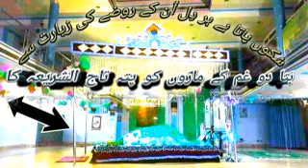بَتا دو غم کے ماروں کو پتہ تاج الشریعہ کا status clip Tausif Raza Razvi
Sukoon paata hai har Dil unke rauze ki ziyarat se
bata do ghum ke maaro ko pata tajushshariya ka

"کیا ہے رب نے اونچا مرتبہ تاج الشریعہ کا"

نہ چھوڑیں گے کبھی ہم راستہ تاج الشریعہ کا
ہیں خوش قسمت ملا ہے سلسلہ تاج الشریعہ کا

ہیں سب فتنوں پہ غالب وارثِ علمِ رَضا تنہا
ہیں سب نازاں ہے ایسا حوصلہ تاج الشریعہ کا

چھُپا کر داغ رخ کے بھاگ جائے گا ہر اِک نجدی
دکھاؤگے اسے جب آئِنہ تاج الشریعہ کا

سُکوں پاتا ہے ہر دِل اُن کے روضے کی زیارت سے
بتا دو غم کے ماروں کو پتہ تاج الشریعہ کا

وہی مہمانِ کعبہ ہیں وہی ہیں فخرِ ازھر بھی
نظر آتا نہیں کوئی پُنَہ تاج الشریعہ کا

رضا والے ہیں غداروں سے کیا رشتہ بھلا اپنا
وہی اپنا ہے جو ہے با وفا تاج الشریعہ کا

اگر بوجہلیوں میں دم ہے آئے گفتگو کر لے
کہ سگ محفل میں ہے آیا ہُوا تاج الشریعہ کا

گزاری عمر ساری سُنّتِ شاہِ رسالت پَر
بہارِ باغِ جنت ہے کَدَہ تاج الشریعہ کا

طبیبو! تھام کر تم نبض میری مضمحل کیوں ہو
میں عاشق ہوں ہے دِل کو عارْضَہ تاج الشریعہ کا

اگر ہو اُن کے دامن میں یقیناً بخشے جاؤ گے
رسولِ پاک سے ہے رابطہ تاج الشریعہ کا

شبِ غم میں مسرت کی کرن آئے نظر کوئی
مِرے احباب چھیڑو تذکرہ تاج الشریعہ کا

شرابِ عشقِ شہ سے ہوتے ہیں سرشار تشنہ لب
بریلی میں ہے پیارا میکدہ تاج الشریعہ کا

نہ ہو پائے کبھی پھر متحد اِس شان سے آیا
زمینِ صلح کل پَر زلزلہ تاج الشریعہ کا

یہ ممکن ہی نہیں مچلے نہ دِل عشاق کا اُن کے
بیاں ہو جب کہیں پر واقعہ تاج الشریعہ کا

کرو شکرِ خدا توصیفؔ ہو اُن کے غلاموں میں
 کِیا ہے رب نے اونچا مرتبہ تاج الشریعہ کا

پنہ۔۔۔۔۔۔ثانی
کدہ۔۔۔۔۔۔ٹھکانہ
عارضہ۔۔۔۔۔۔۔۔۔۔۔۔۔۔۔مرض

از۔ توصیف رضا خان رضوی باتھ اصلی سیتا مڑھی بہار انڈیا
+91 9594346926